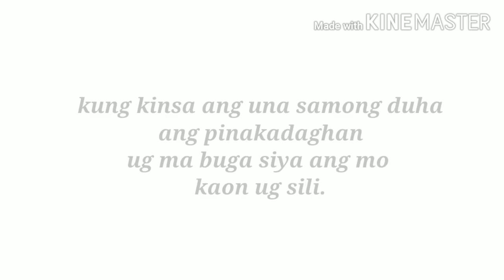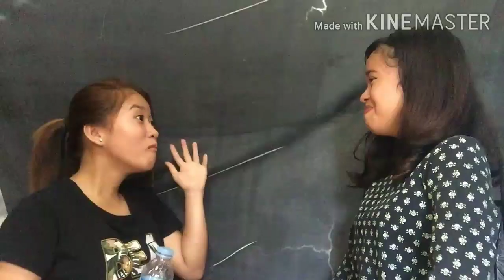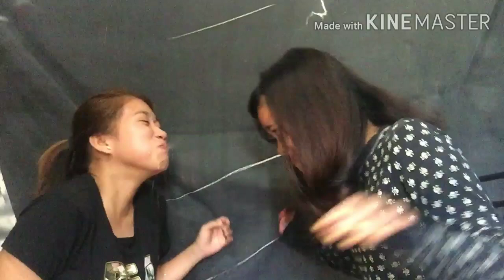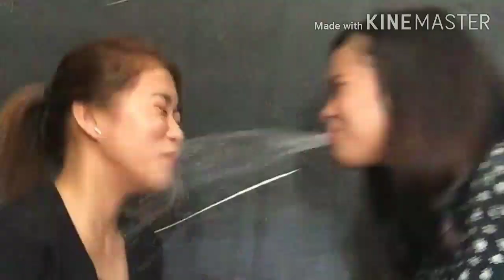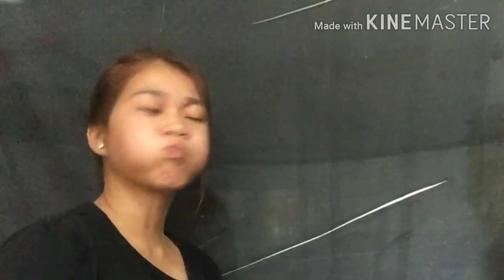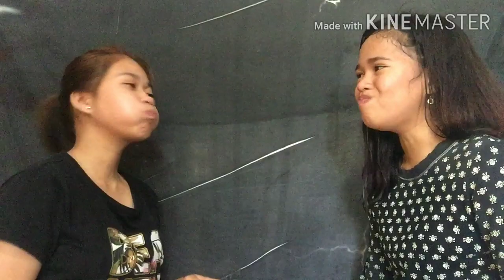Titigan challenge, subrang laughtrip to guys🤣